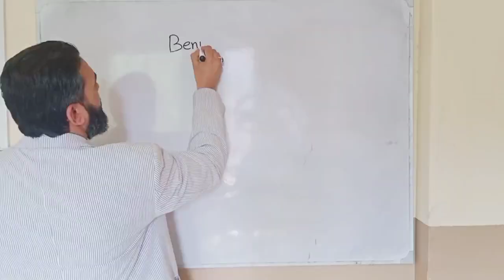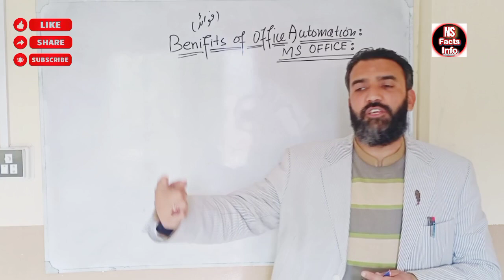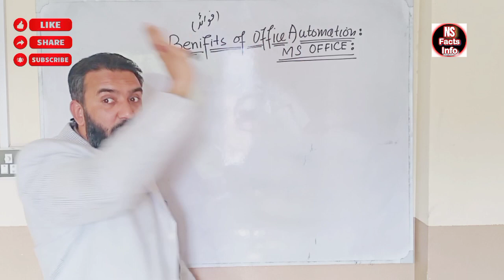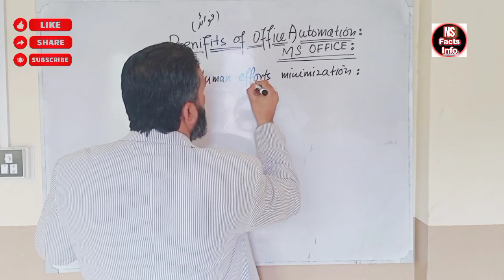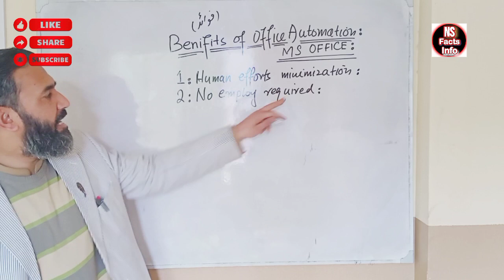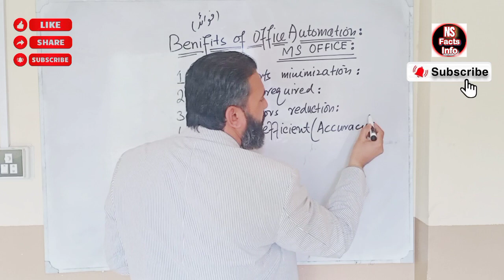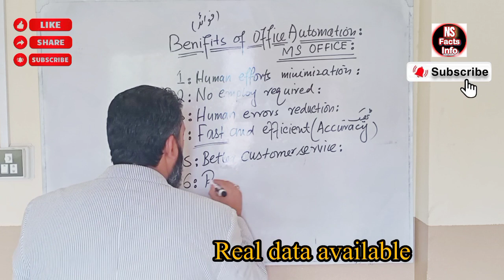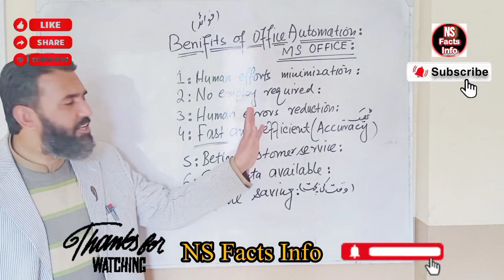Benefits of Office Automation | MS Office Explanation | NS Facts Info